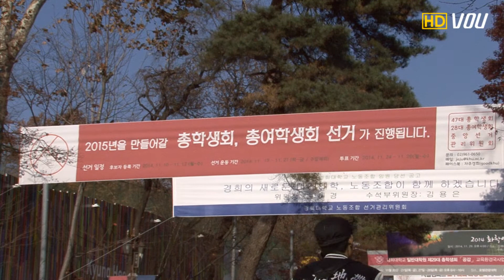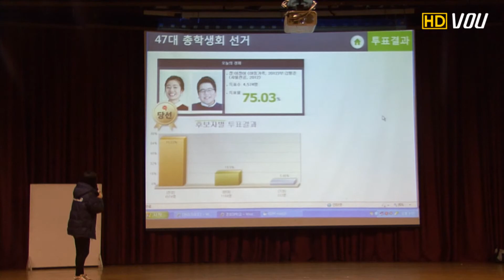[VOU 영상뉴스]2015학년도 선거 개표 결과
지난 24일부터 26일까지 3일간 진행됐던 선거에 대한 결과가 공개됐습니다. 28대 총여학생회로는 허들 선거본부의 금혜영, 이바름 학우가 당선됐고 47대 총학생회엔 오늘의 경희 선본의 이정이, 강필준 학우가 당선됐는데요. 새롭게 뽑힌 당선자들이 내년 한 해를 어떻게 이끌어갈지 관심이 쏠리고 있습니다.
영상취재 김수연
진행 김수연